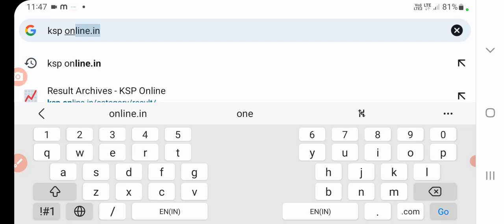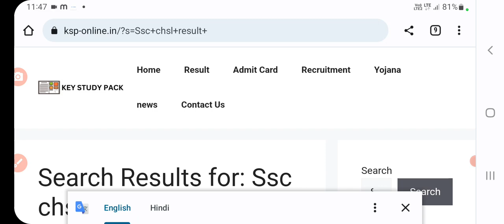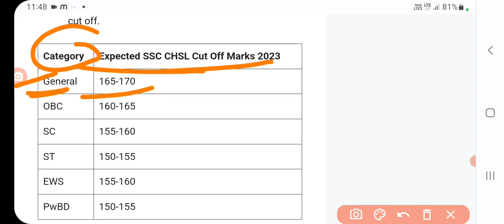ssc chsl result 2023 kaise dekhe | SSC CHSL Result 2023 Date, Tier 1 Cut Off Marks, Merit List Link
ssc chsl result 2023 kaise dekhe | SSC CHSL Result 2023 Date, Tier 1 Cut Off Marks, Merit List Link | sanjeet DNA
SSC CHSL merit list 2023
SSC CHSL 2023 Tentative Score
SSC CHSL 2023 Cut Off
Steps to download the SSC CHSL result 2023?
 SSC CHSL 2023 result  Link, Response Sheet Download PDF
ssc chsl score card 2023   ssc chsl merit list 2022  ssc chsl result 2023 tier 1
 ssc chsl result 2022 tier 1 date
ssc chsl result 2021 ssc chsl result 2021 tier 1
ssc chsl tier 1 result 2023 kaise check kare
ssc chsl ka result kaise dekhe 2022
ssc chsl tier 1 result kaise check karen
ssc chsl ki result bina roll
ssc chsl result date 2023
 ssc chsl answer key 2022 kaise dekhe
 ssc chsl result tier 1 date
how to download ssc chsl result 2022
 ssc chsl cut off 2023 tier ssc chsl cut off 2023 rbe ssc chsl cut off 2023 by shubham jain
ssc chsl cut off 2023 tier 1 expected
 ssc chsl cut off 2023 tier 2 ssc chsl cut off 2023 expected
ssc chsl cut off 2023 ankit bhati
 ssc chsl cut off 2023 telugu ssc chsl expected cut off 2023
ssc chsl result 2023 kaise dekhe
ssc chsl result 2023 tier 1 date
 ssc chsl expected cut off 2023 tier 1
 ssc chsl expected cut off  ssc chsl expected cut off 2021
ssc chsl expected cut off 2023 by rbe revolution
ssc chsl expected cut off 2022 rbe revolution
ssc chsl expected cut off 2020
 ssc chsl expected cut off 2021 final
ssc chsl expected cut off 2022 tier 1